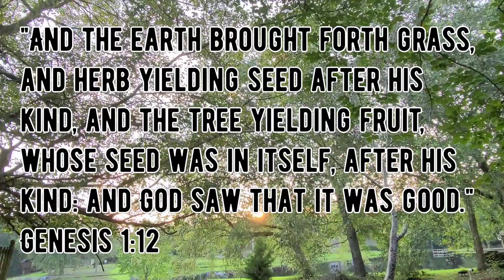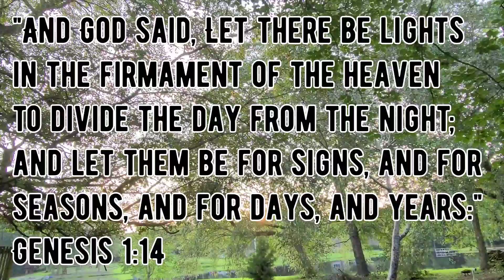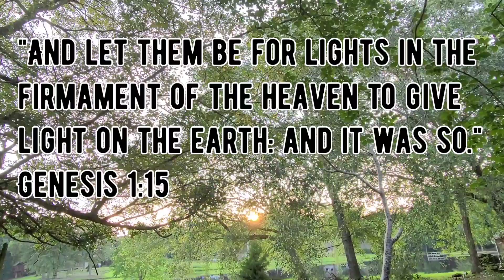VERSE OF THE DAY 8/7/21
This is verse for today